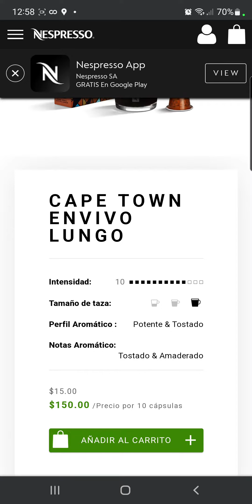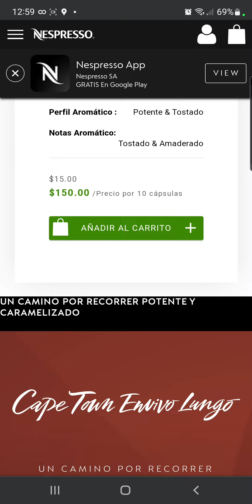Cape Town Envivo Lungo Nespresso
Cape Town Envivo Lungo Nespresso Como me pareció?